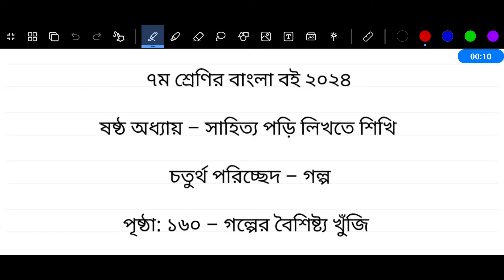Class 7 Bangla Chapter 6 Page 160 | ৭ম শ্রেণির বাংলা পৃষ্ঠা ১৬০ | সাহিত্য পড়ি লিখতে শিখি পৃষ্ঠা ১৬০